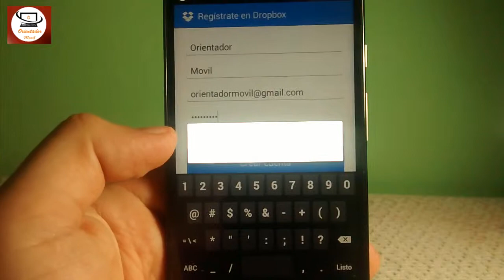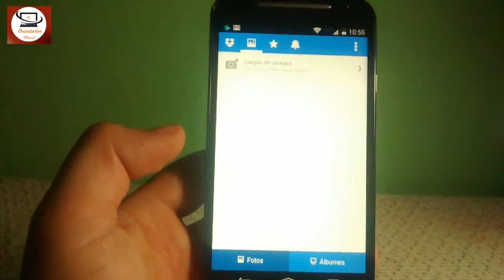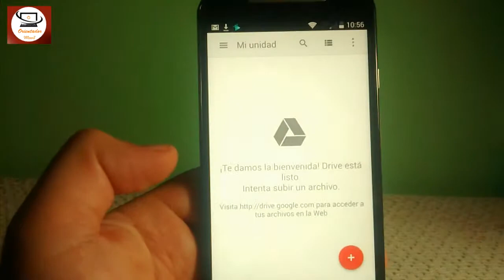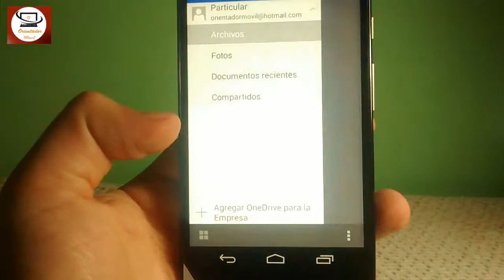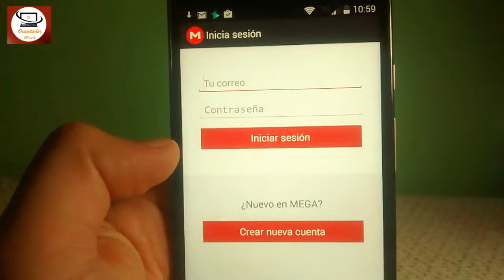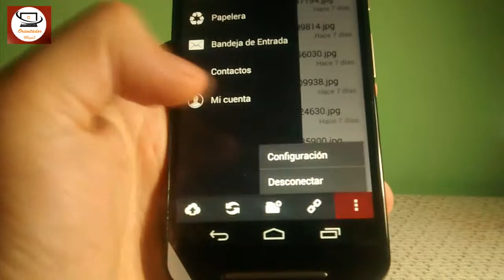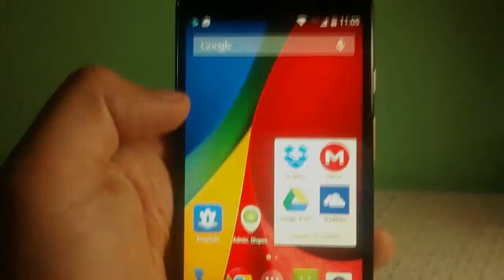Las Mejores Nubes De Informacion De La Historia En Tu Android HD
Dejo los link de descarga de cada una de las nubes.

Solo ingresan su cuenta de gmail que utiliza en el su dispositivo movil y automaticamente empieza la descarga